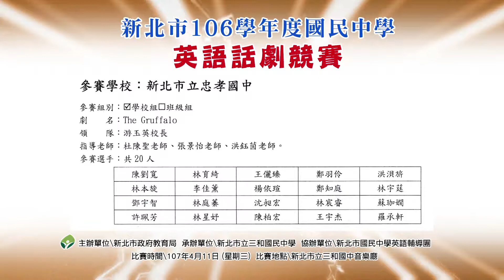106忠孝國民中學 學校組 The Gruffalo